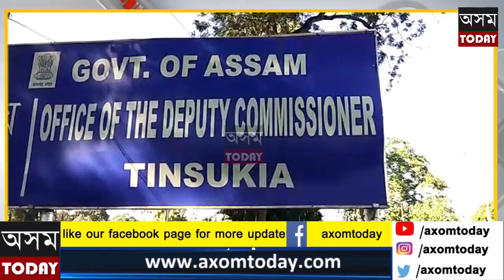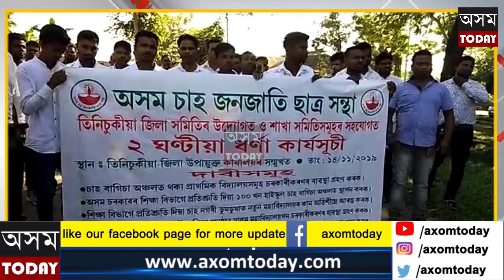তিনিচুকীয়াত আটছাৰ উত্তাল প্ৰতিবাদ ৷